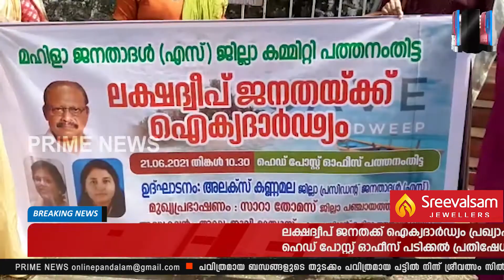ലക്ഷദ്വീപ് ജനതക്ക് ഐക്യദാർഡ്യം പ്രഖ്യാപിച്ചു കൊണ്ട് മഹിളാ ജനതാദൾ (എസ്) പ്രതിഷേധ ധർണ്ണ സംഘടിപ്പിച്ചു.